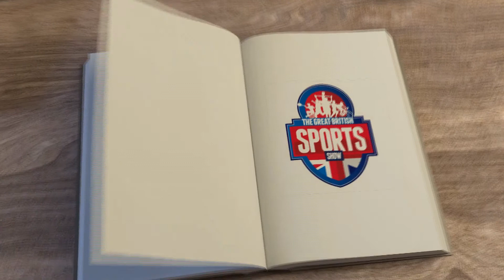The Great British Sports Show visits Denbury Primary School (Nov 2017)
The team from The Great British Sports Show visit Denbury Primary School - competition winners ahead of the Exeter Show on 3-4 February.  Every school child received an interactive multi-sport and physical literacy experience.